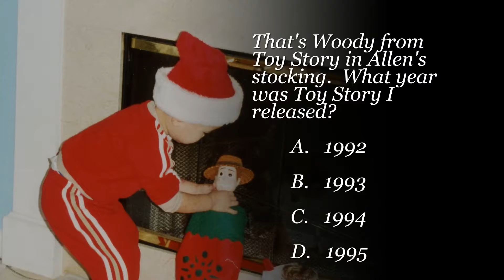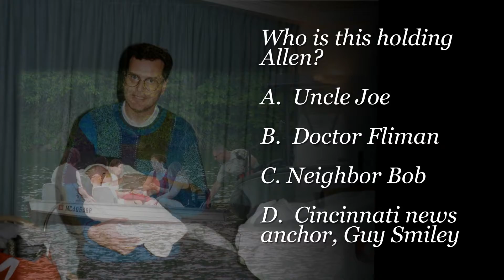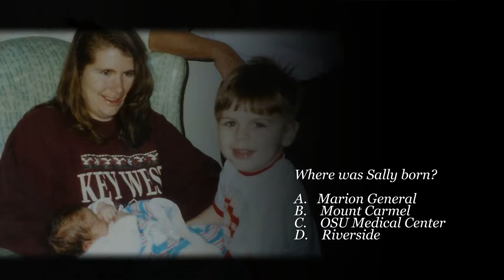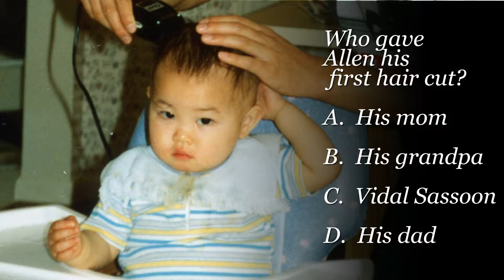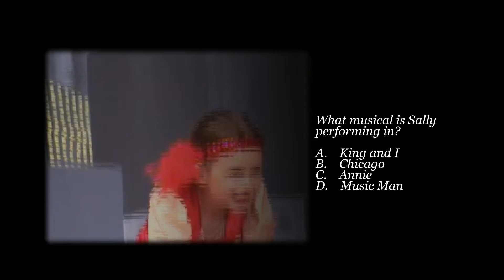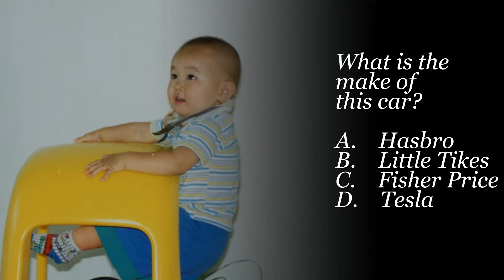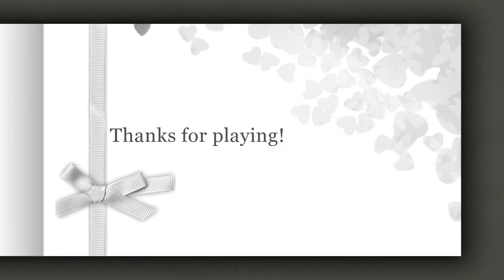SallyandAllenQuiz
Sally and Allen